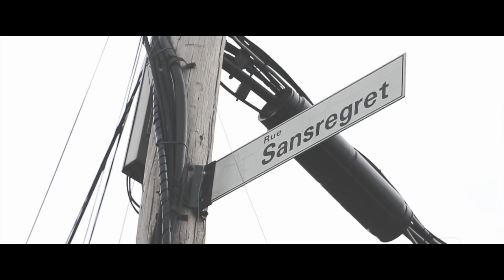MonMon /// Pâtissier /// prod. par Dicekid beats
PÂTISSIER // MonMon
extrait du EP "2030 Chambly" disponible 3 août 2018
beat par Dicekid
vidéo réalisé par John Henley pour Eyeskontrast Films